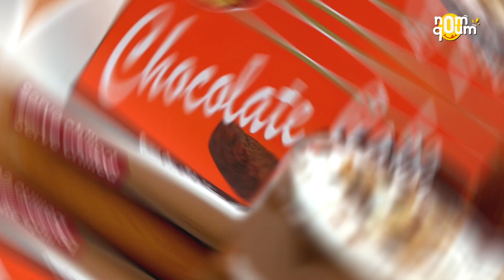Divine Chocolate Trifle Cups Recipe | Nom Qoum The Food Channel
Experience pure indulgence with Nom Qoum's and Bake Parlor Divine Chocolate Trifle Cups. Dive into layers of rich chocolate ganache, moist cake, and luscious whipped cream, carefully crafted to create a dessert masterpiece. the process, ensuring trifle perfection. With the finest ingredients and impeccable flavors, these elegant cups of happiness are perfect for any occasion. Treat yourself to the ultimate dessert experience with our Divine Chocolate Trifle Cups recipe and savor the blissful flavors that await you.

Recipe Partner:
Bake Parlor Bread.

Recipe ingredients for the Chocolate trifle cups
Milk / Doodh 1/2 cup
2 eggs yolk
Sugar / Cheeni 5 tablespoons
Vanilla essence 2 teaspoons
Salt / Namak 1 pinch
Milk / Doodh 3 cups

Ingredients for the chocolate sauce
Dark chocolate 100 gm (broken into pieces)

Chilled whipping cream 200 ml
Bake Parlor Chocolate cake  200 gm

To Assemble the Trifle
Bake Parlor Chocolate cake As required
Whipped cream As required
Prepared chocolate custard As required
Chopped walnuts As required (optional)
Prepared chocolate sauce As required
(Garnish with walnuts and chocolate flakes)
(Serve chilled)